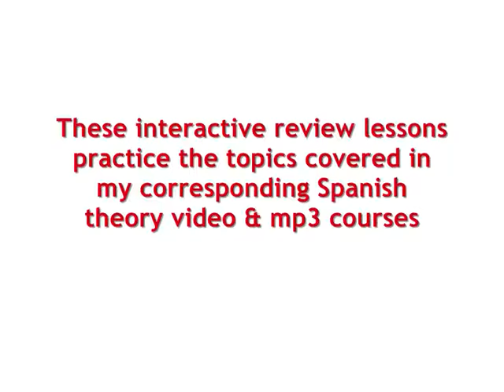Pre-Intermediate Spanish Practice Lesson 24: Making sentences in Spanish using El Pretérito Perfecto